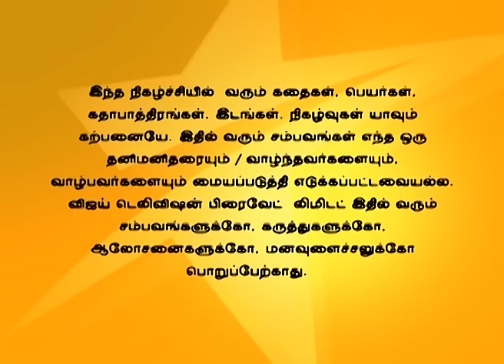Nandhavanam 02/08/16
நந்தவனம்!